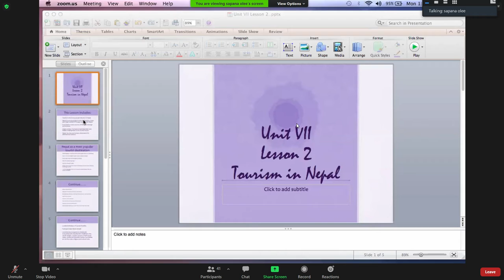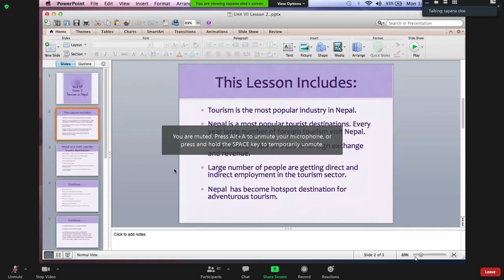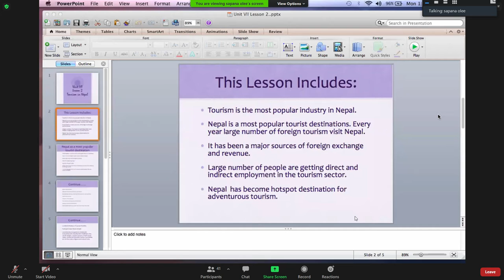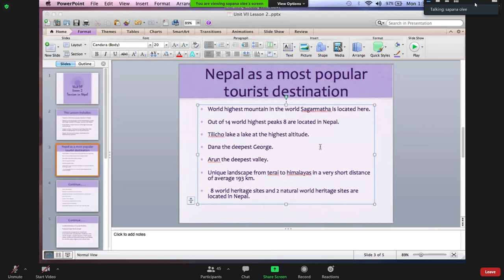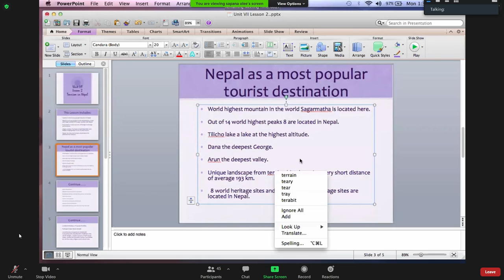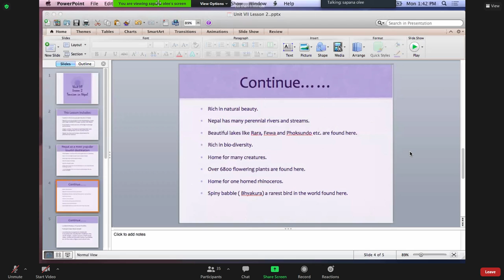Tourism In Nepal || Part 1